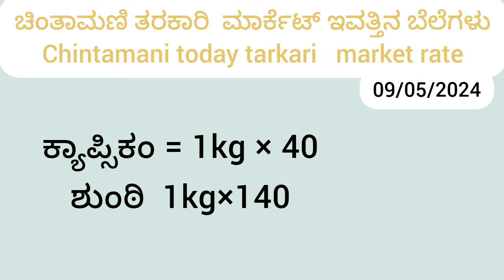ಚಿಂತಾಮಣಿ ತರಕಾರಿ ಮಾರ್ಕೆಟ್ ಇವತ್ತಿನ ಬೆಲೆಗಳು 09/05/2024 Chintamani tarkari today rate